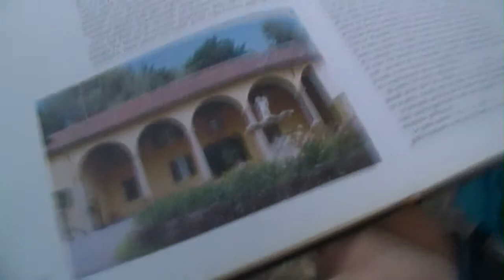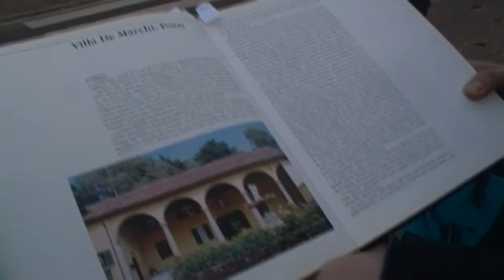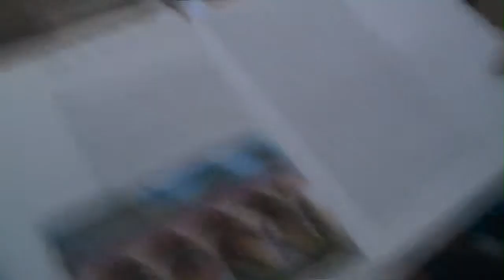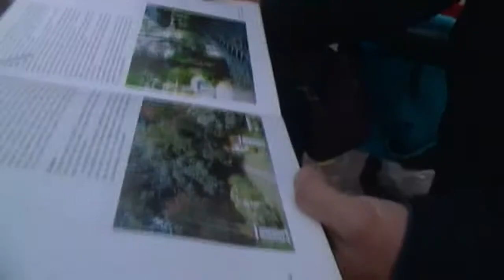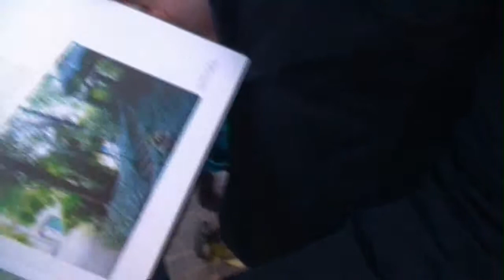Villa Pozzi, Paderno, Paderno Dugnano